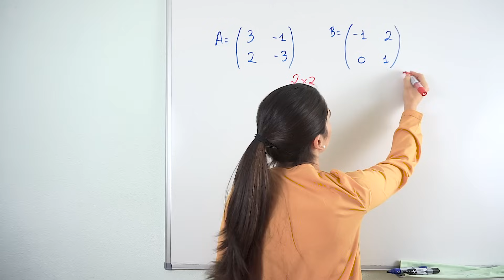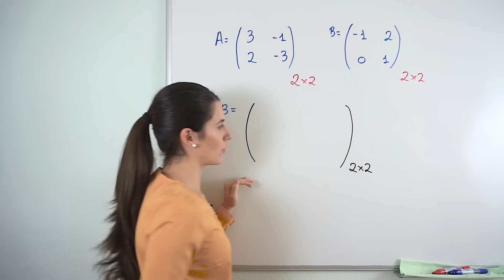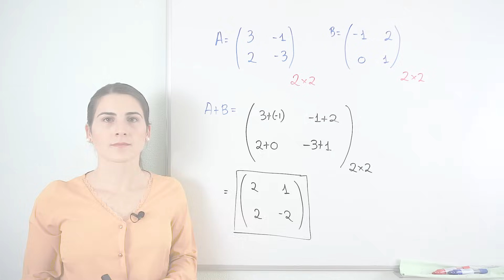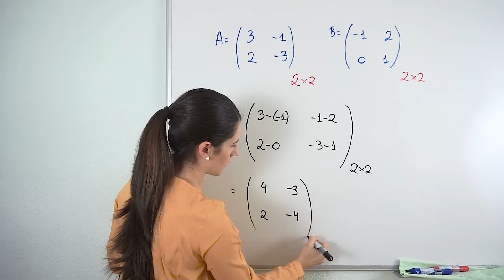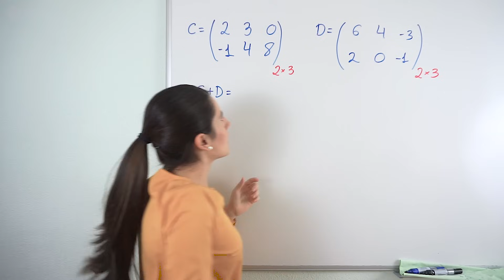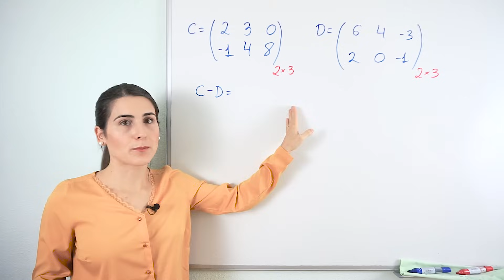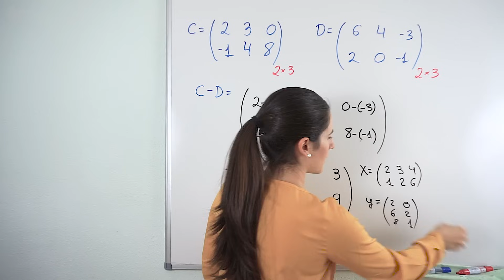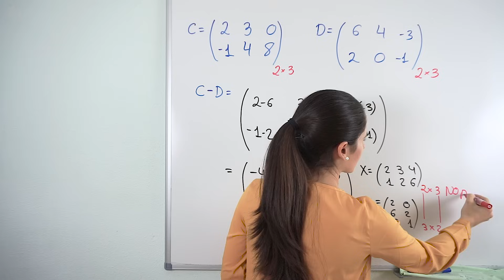SUMA y RESTA de MATRICES 🔢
Para poder sumar y restar matrices es necesario que tengan el mismo número de filas y columnas. Es un requisito necesario ya que al hacer estas operaciones sumamos o restamos los términos que ocupan el mismo lugar.

⏰ TIEMPOS:
00:00 Introducción
00:14 Condición para sumar o restar matrices
01:01 Suma de matrices
02:39 Resta de matrices
03:59 Ejercicio 1: suma de matrices
05:56 Ejercicio 2: resta de matrices